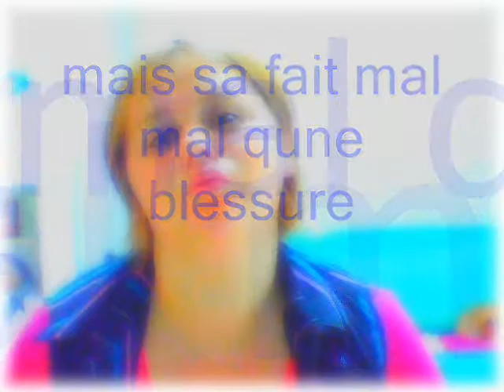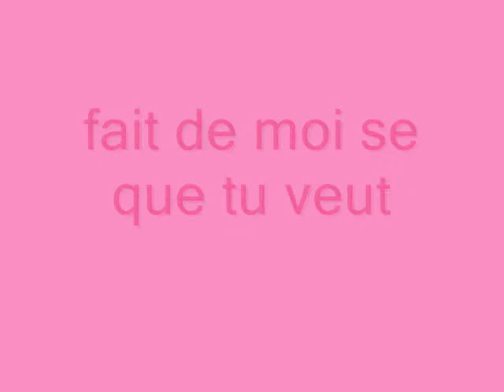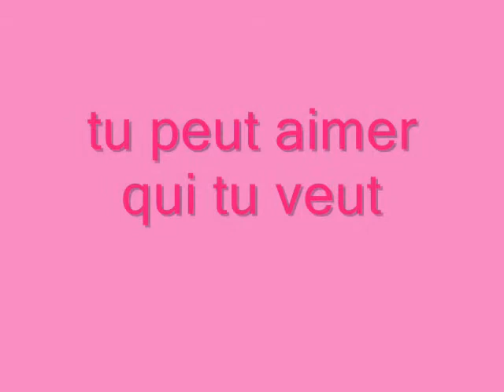video de nous cathy